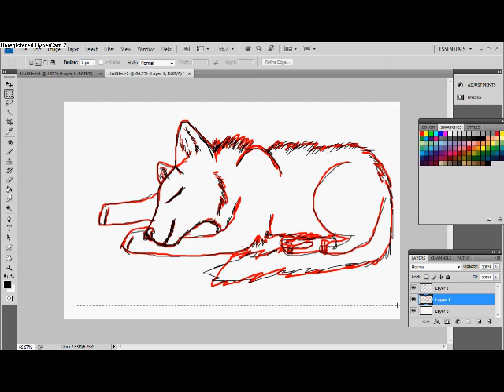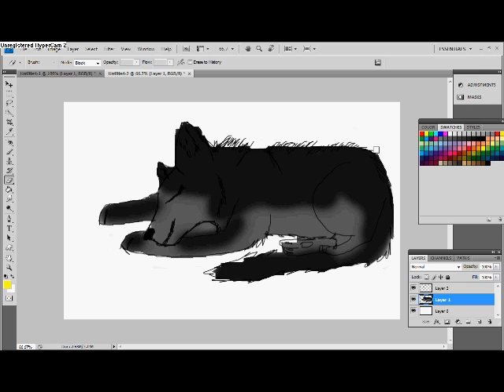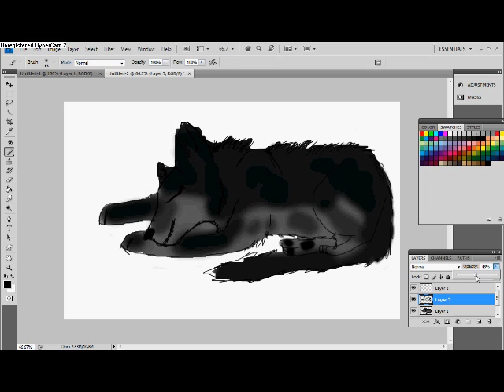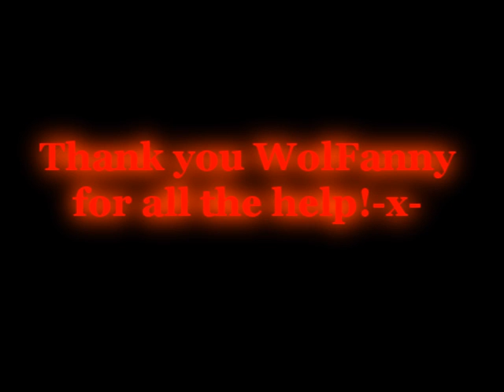Thank you WolFanny!.wmv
Its not much but i Hope you like this speedpaint i did for you WolFannny! :D Its just a thing to say thank you for all the help you have given me :) Love you loads! xxxxxx